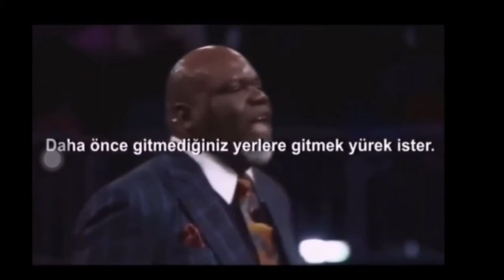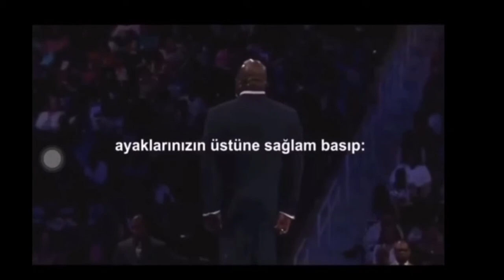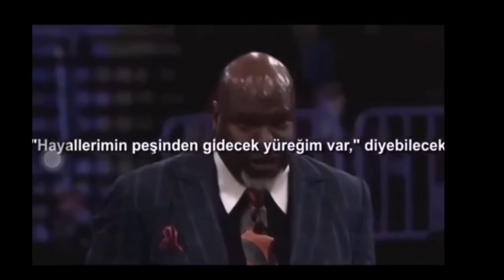BAŞARILI OLMAK YÜREK İSTER - BAŞARI-MOTİVASYON-GÜÇ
Dünyada kiç kimse seyirci koltuğunda oturan cesur insanlara alkışlamaz, Alkışlar hep sahneye çıkanlar içindir